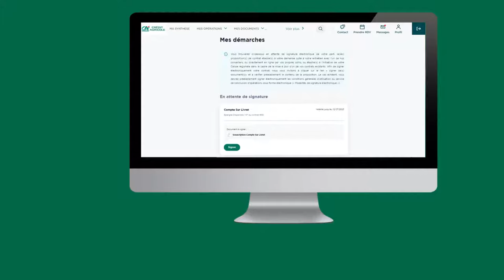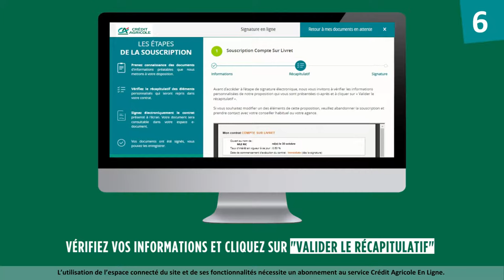Comment signer votre contrat ? | TUTO CRÉDIT AGRICOLE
Découvrez les différentes étapes de signature de votre contrat grâce à ce tutoriel.